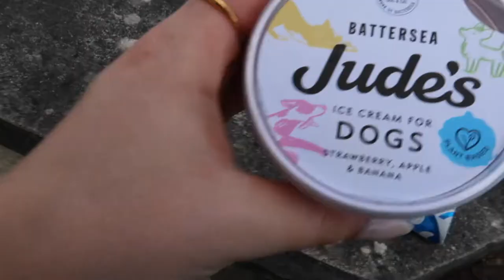ST ANDREWS & PEEL FARM FAM HOLIDAY VLOG | PT. 1 | COCKATILS, DANCING & AUNTIE DUTIES | Zoe Corrigall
Join us on our family holiday!
The first night Farquhar and I stayed at our friends house for the night and went into St Andrews for the best Italian meal I've ever eaten, from Little Italy! We then moved on to a cocktail bar before our ghost tour. After the tour, we found a really cute, new bar that was cosy and had someone playing the piano for music! Then we ended the night in Forgan's dancing to Strip The Willow, where the majority of people had no idea what to do...

On Sunday we said goodbye to our friends and drove an hour to Peel Farm, where the family and Poppy was. It was a cute farm house that had a hot tub and all their animals around that we could walk the trail and see. This is a very relaxed holiday so join us on our walks, getting ready in the morning and making a picnic!